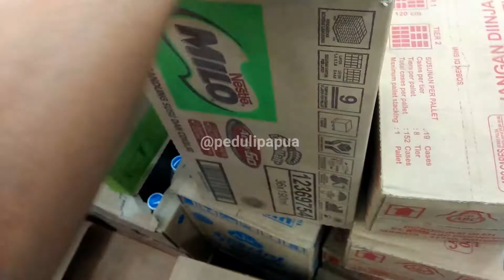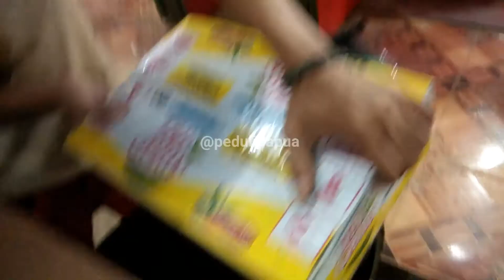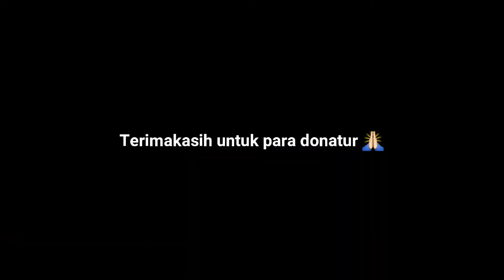Berbagi bingkisan natal 2018, di kampung usili dan Kampung sagu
Part 1 : Belanja

Komunitas Peduli Papua memiliki beberapa media soisal, yang berfungsi sebagai sarana publikasi kegiatan, menjaring relawan, serta membuka donasi,

E mail

Hand phone

Ketua Komunitas / Nikson Daat

Sekretaris / Triantoro

Alamat Sekretariat

Percetakan ND ART , Jalan Wortel, Aimas unit ii, Kelurahan Malasom, Aimas Kabupaten Sorong
Provinsi Papua Barat